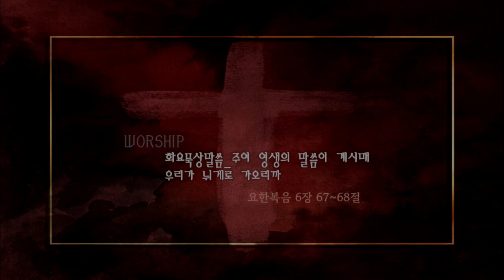주여 영생의 말씀이 계시매 우리가 뉘게로 가오리까(2023. 10. 31)화요묵상말씀[BibleMedia_예배드리는 유튜버 다니엘]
★ 바이블미디어는 예수님을 사랑하는 유튜브 채널입니다.

◈ 금요 예배  : 금요일 오후 8시

◈ 묵상말씀 업로드
* 월, 화, 수 오전  7시

◈ 문의
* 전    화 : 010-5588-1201